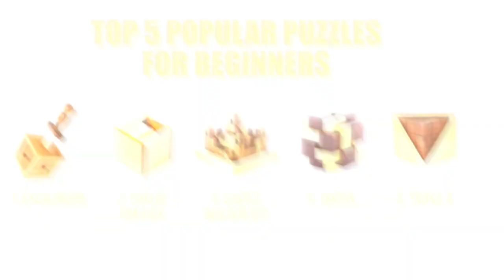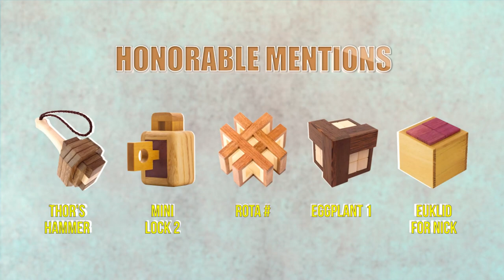Top 5 Pelikan Puzzles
The Top 5 Pelikan Puzzles, along with 5 Honorable Mentions are a fantastic group of wood puzzles and worthy of looking into for gifts!